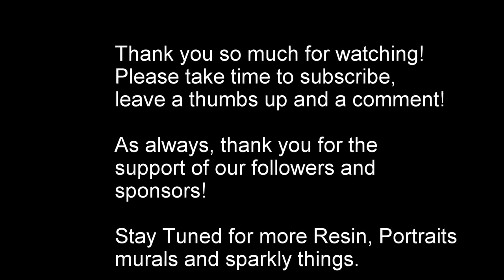DIY Abstractish mural on a fence